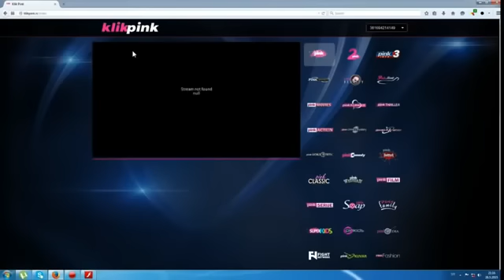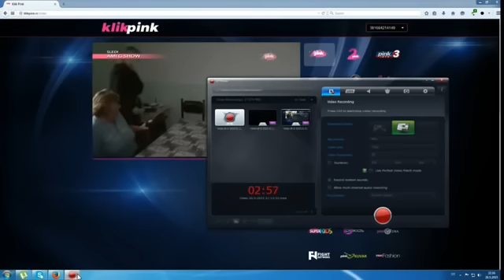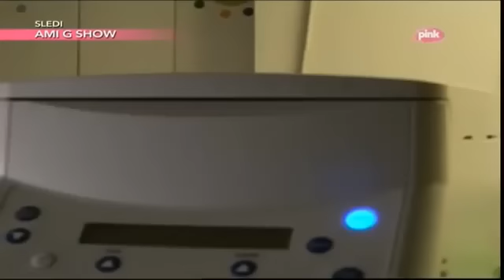Emisija DNK 26. 05. 2015